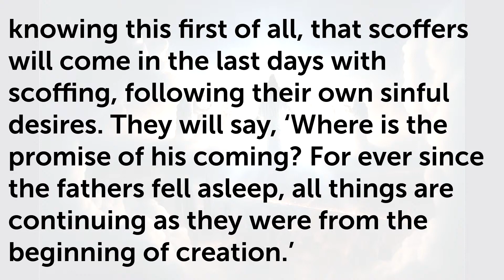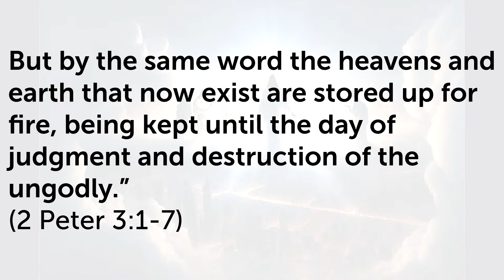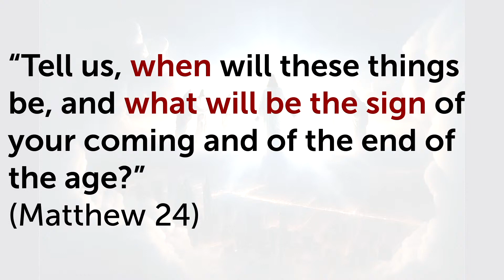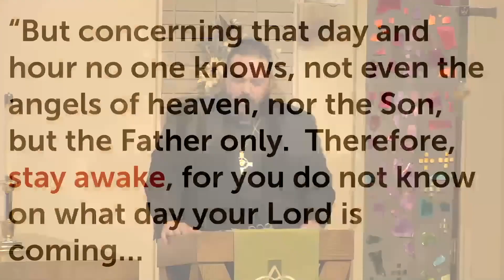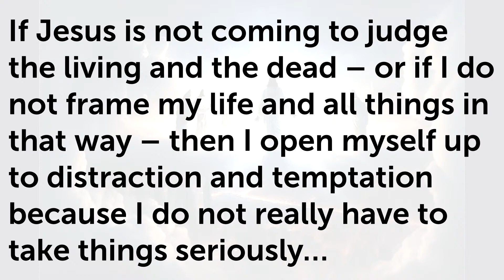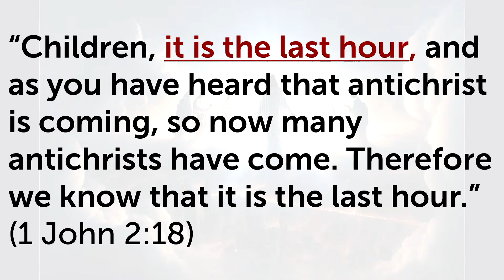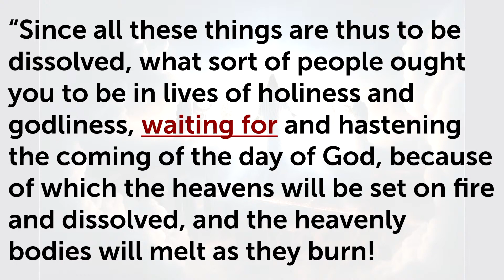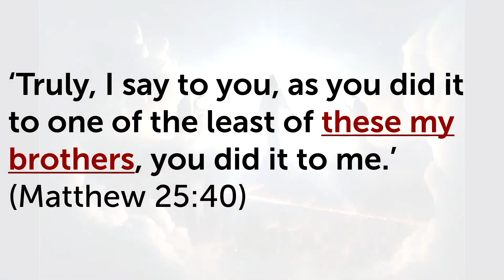Sermon "Don't Overlook, Beloved" 112623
Pastor Jay's sermon titled “Don't Overlook, Beloved” is based on 2 Peter 3:8-13..

COPYRIGHT AND LICENSE INFO:
2006 Concordia Publishing House. Used by permission: LSB Hymn License no. 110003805